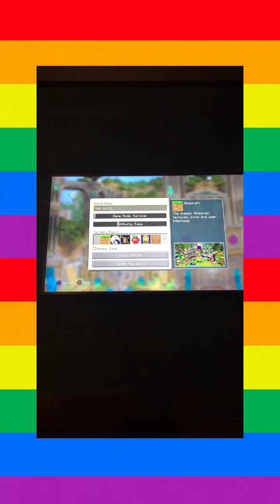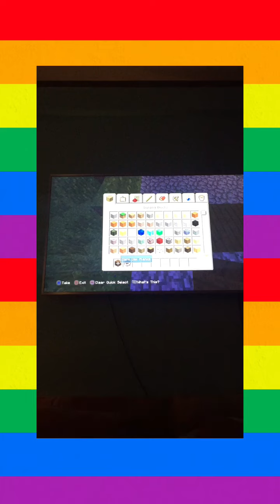Random Minecraft video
Halloween is cooooooming!